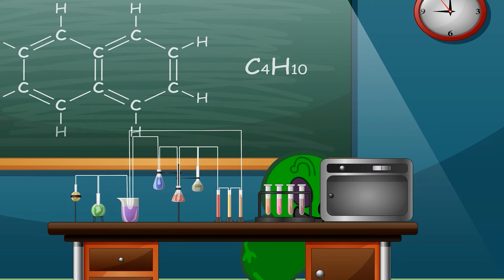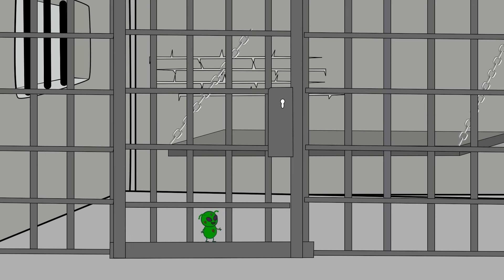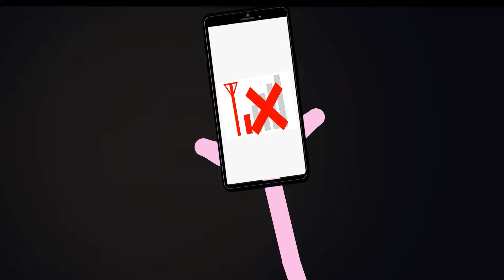Zombie Apocalypse, Daddy pig Turn Into Zombie At The Forest 🧟‍♀️🧟‍♀️- Peppa Pig Funny Animation